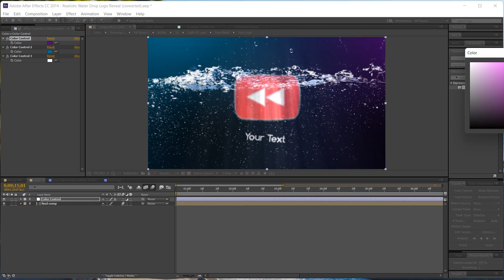Realistic Water Drop Logo Reveal | After Effects Template